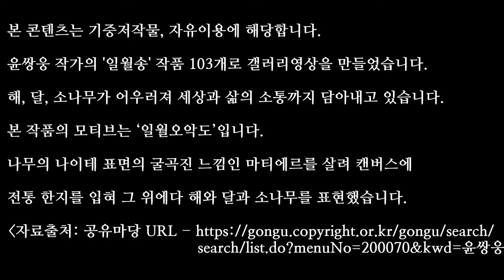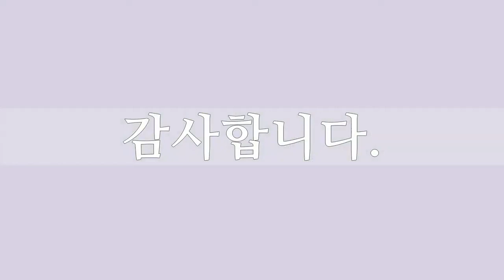일월송 1, 103개, 일월송, 윤쌍웅, 공유마당